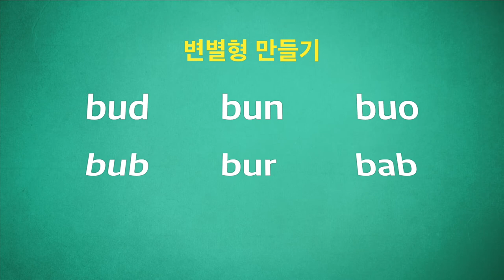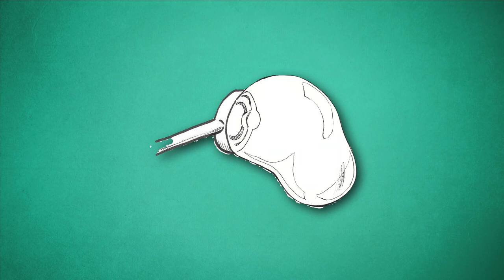[워드파이 5분어원] 006 budget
어원학습이 좋다고는 하지만, 방법을 몰라서 막막하진 않았나요?
이번 시간에는 어원학습의 절차와 방법을 budget이라는 단어를 통해서 알아보고,
bud에 있는 메세지의 본질과 bud를 중심으로 한 단어의 관계망도 확인해 보겠습니다.

[script]
오늘의 단어는 budget입니다.
어원학습의 첫 번째 단계는 단어를 더 작은 단위로 나누는 것입니다.
두 번째 단계는 핵심이 되는 어근을 찾아내고,
세 번째 단계는 어근의 메세지를 알아내는 것입니다.

bud는 꽃봉오리입니다. 어리다는 뜻에서 새싹이라고도 합니다.
꽃봉오리는 속이 꽉 찬 자루랑 모양이 같지요?
여러 개의 꽃잎이 하나로 뭉친 덩어리랑도 비슷합니다.
새싹은 어린 꽃이지요?
어리기 때문에 순수하다고 할 수 있습니다.

자루, 덩어리, 어리고 순수한 것,
이것이 꽃봉오리가 가진 메세지의 본질입니다.

메세지를 분화시키기 위해서는 많은 변별형이 필요합니다.
변별형은 원본과 달라야 하지만, 조금만 달라야 합니다.

그러면 메세지 중에 ‘자루’와 관련된 단어를 알아보겠습니다.

budget은 돈자루입니다.
bursar는 돈자루를 관리하는 사람입니다.
purse는 휴대용 돈자루입니다.
burden은 무거운 자루입니다.

burglar는 절도범, 자루를 들고다니는 도둑입니다.
burse는 신부님이 미사 때 성체 보자기를 담는 자루입니다.
bag은 휴대용 자루입니다.
baggage는 여행용 자루입니다.

bulb는 자루형 조명입니다.
burn은 불꽃입니다.
pursy는 자루 같은 사람입니다.
bulge는 튀어 나온 자루입니다.

bury를 하려면 땅을 자루처럼 파야 합니다.
burrow는 땅 속에 파놓은 자루입니다.
bunker는 사람이 다니는 자루입니다.
bubble은 공기 자루입니다.
자루에 공기를 가득 채우면?
터집니다.(burst)